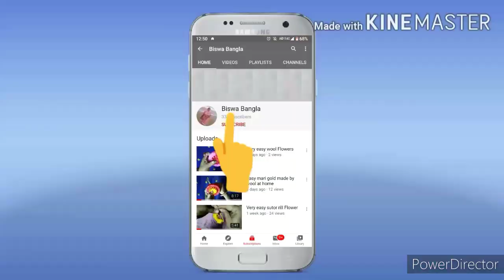Easy To Make Wool Sheets খুব সহজে উলের চাদর বানানো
Creat A Homemade Rakhi || Happy Raksha Bandhan || Biswa craft || Bengali Video